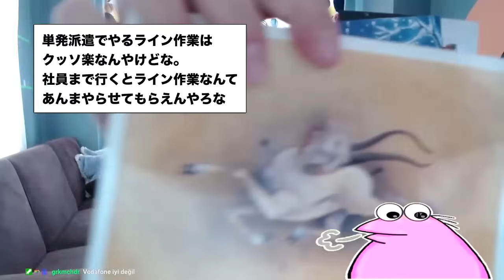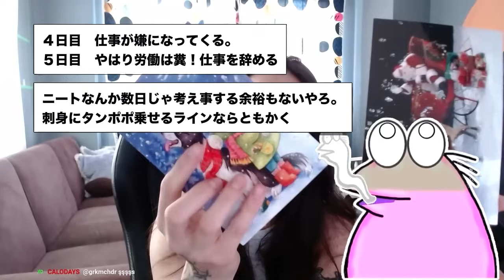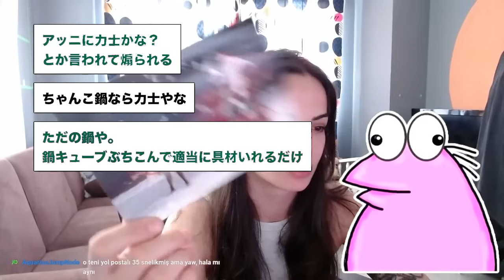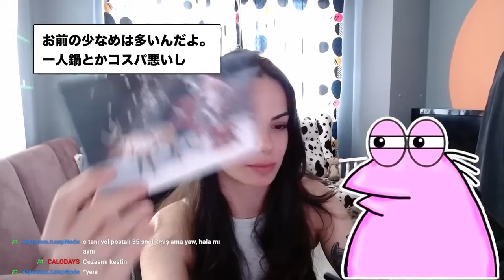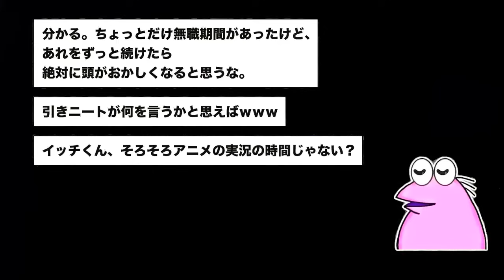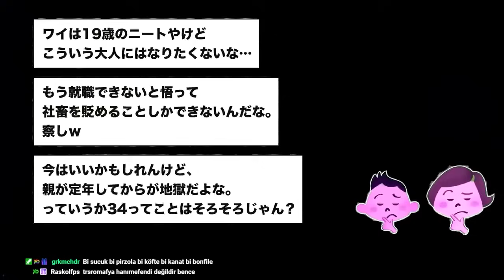【2ch面白いスレ】マッマに馬鹿にされたので全力で反論したが、逆に怒られたんやが、なぜ？www【ゆっくり解説】【バカ】